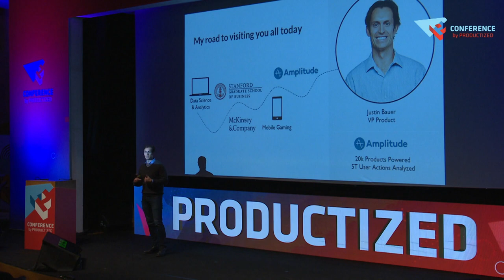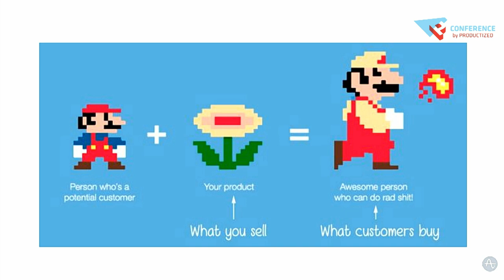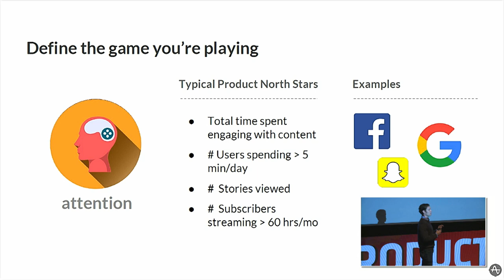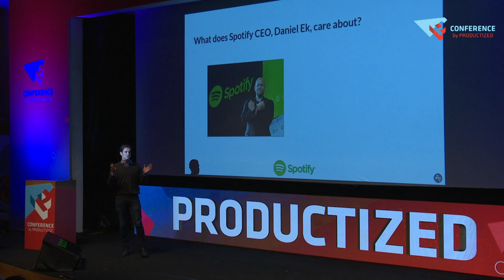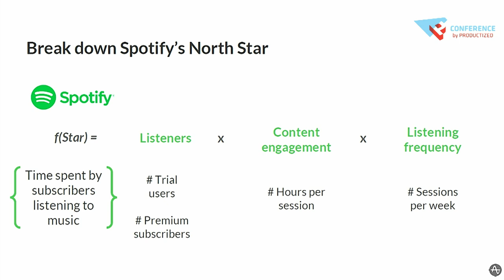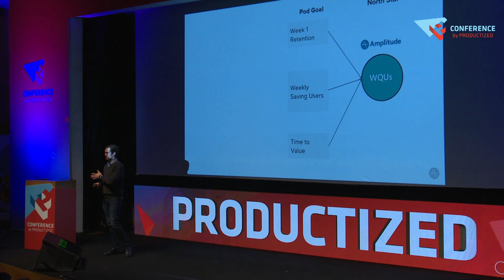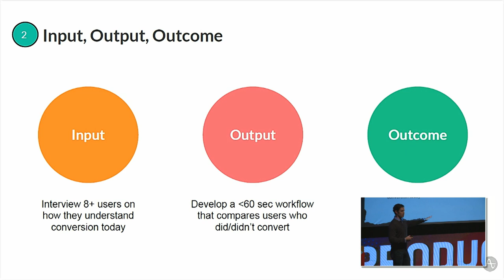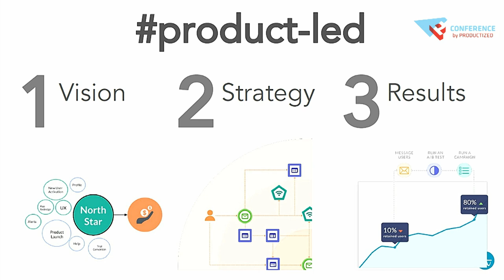Using Data to Set Product Strategy - Justin Bauer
The way businesses are being built is shifting right before our eyes. Whole industries are being disrupted in real time and those that are able to take advantage are reaping massive returns.

In this PRODUCTIZED talk, Justin Bauer, VP of Product at Amplitude, shares his advice from working with dozens of the world’s fastest growing companies on how to:
- Create clarity using a clear and measurable north star metric;
- Integrate behavioral science into their decision making frameworks to build deep user empathy;
- Rapidly iterate to drive systematic and efficient growth.

✔About Productized Conference 2023
Join Europe’s #1 Product Conference this fall in Lisbon and:
🤝 Meet 300+ product players from around the globe
💃 Actual business practices from 30+ speakers (including Melissa Perri, Tami Reiss, Radhika Dutt, and many more)
🍹 Have fun at our epic afterparty!